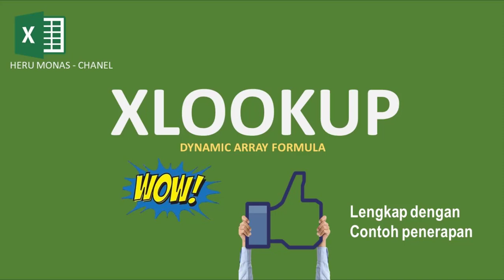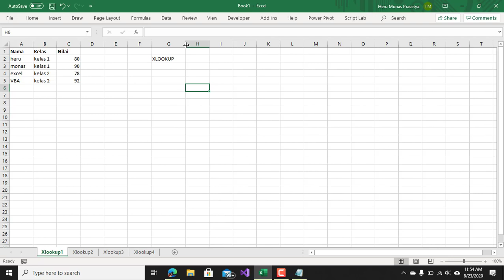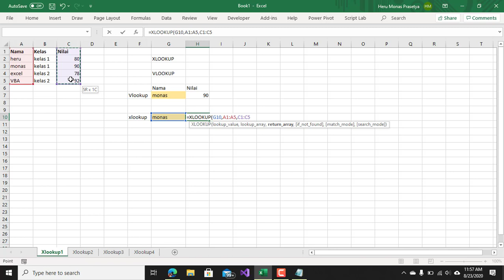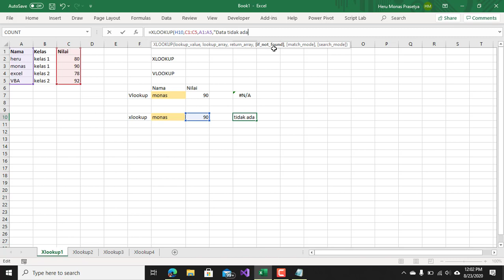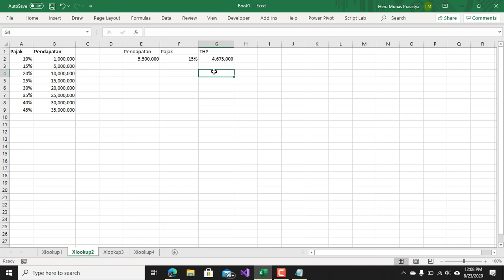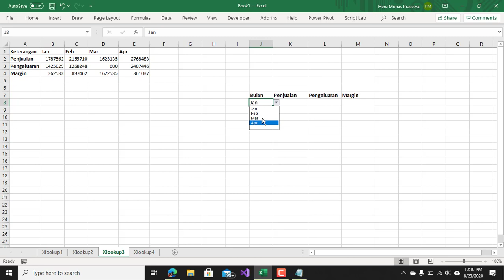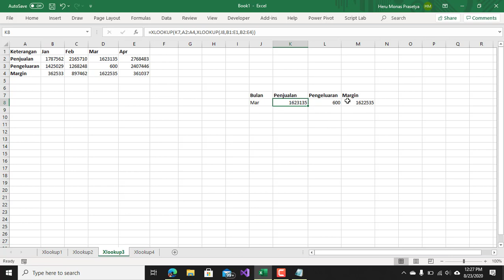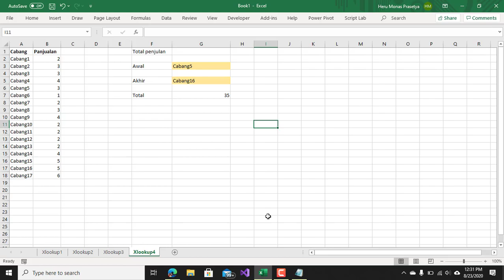XLOOKUP dan contoh terapan nya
Tonton sampai habis , jamin akan dapat ilmu baru